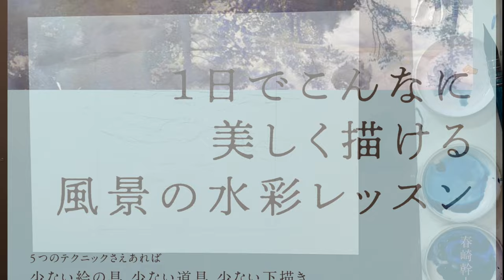Watercolor 透明水彩 波 Wave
Watercolor 　水彩画

10/22全国の書店で発売
■1日でこんなに美しく描ける風景の水彩レッスン
日本文芸社

予約受付中！

限定版は初回発注数に限るため、
ご希望の方はお早めにご予約いただけますとご安心です。
【春﨑幹太オリジナル　限定コンパクトサイズ2025年カレンダー】

■Kanta Harusaki Watercolor Technique Book
Books are explained in Japanese.
Release is October 22.
Purchase from outside Japan
ZenMarket